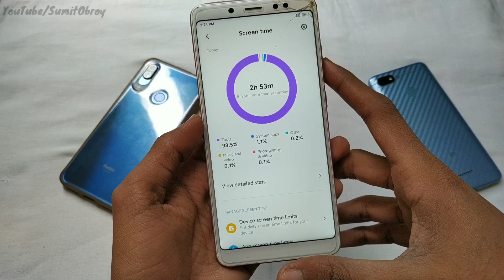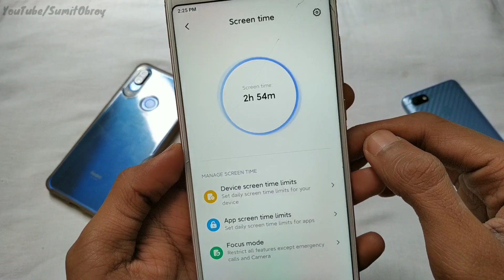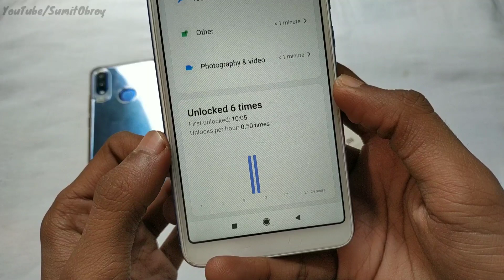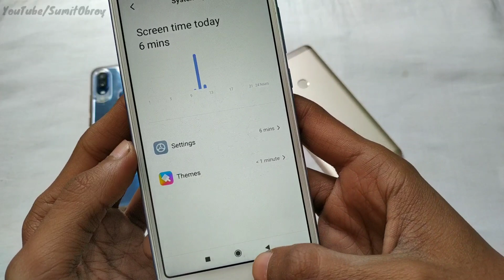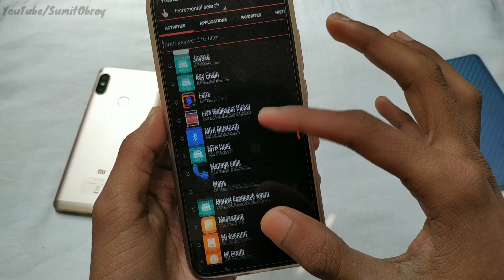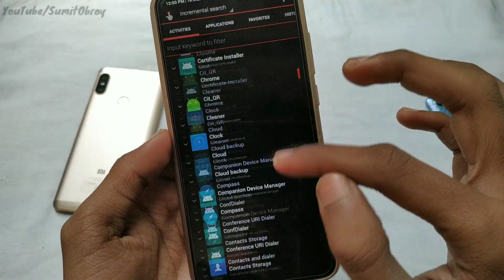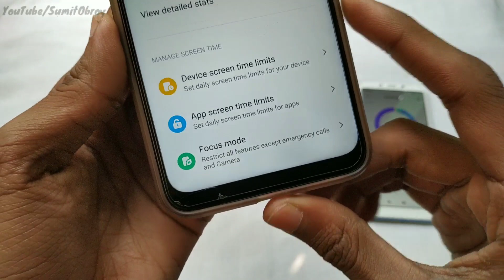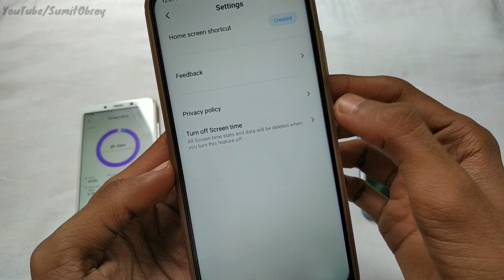MIUI 11 Screen Time Hidden Features Enable Any Xiaomi Devices | FOCUS MODE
Setting Apk :-